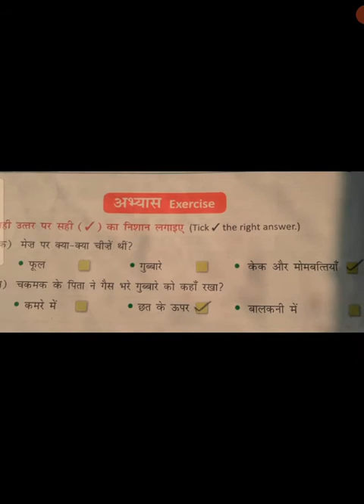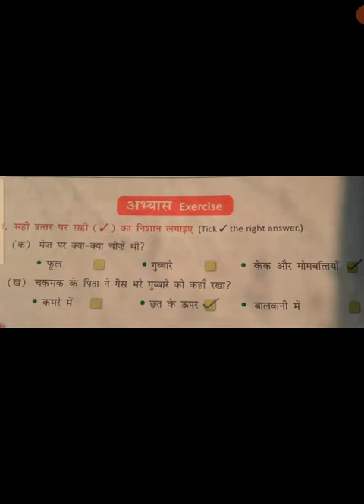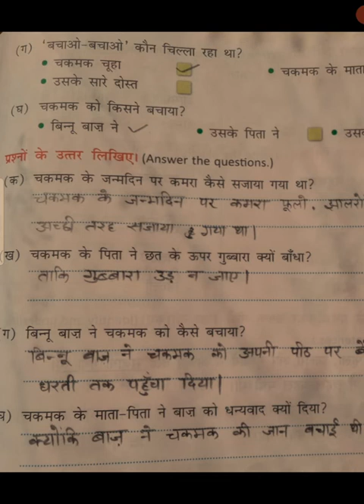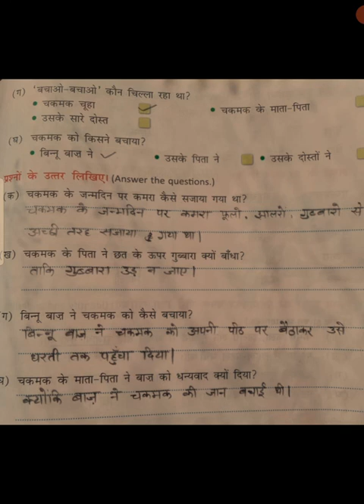Hindi - Ch: 13 Exercise 1, 2 || Mauni International School